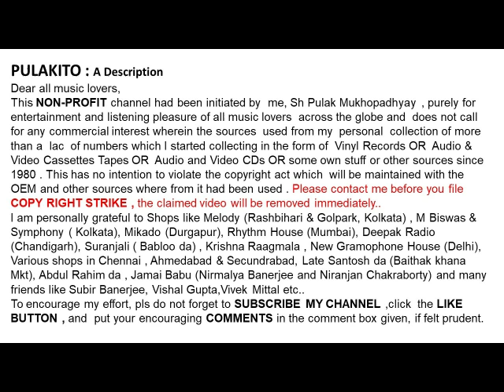কমলা ঝরিয়া-কানু পরিবাদ মনে ছিলো সাধ-Kamala Jharia-Kanu Paribad Mone Chilo Sadh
কানু পরিবাদ মনে ছিলো সাধ
কমলা ঝরিয়া

Kamala Jharia
Kanu Paribad Mone Chilo Sadh
Lyrics: Traditional (CHANDIDAS)

Help Please.